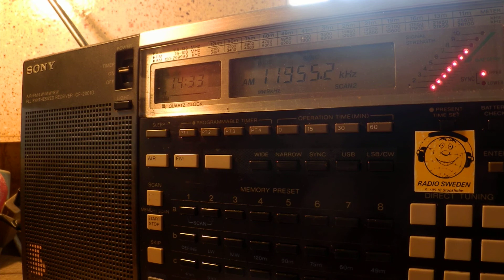26 04 2015 T8WH Angel 4 in English to SEAs 1432 on 11955 Palau